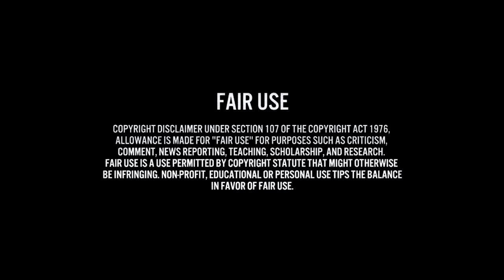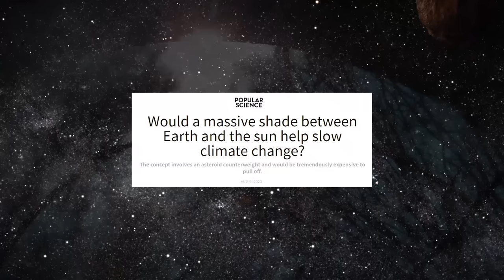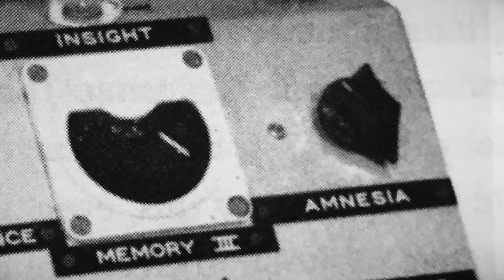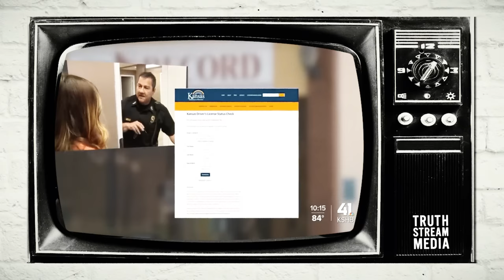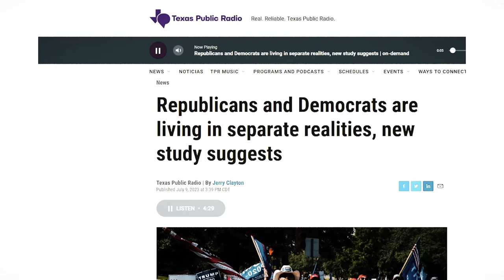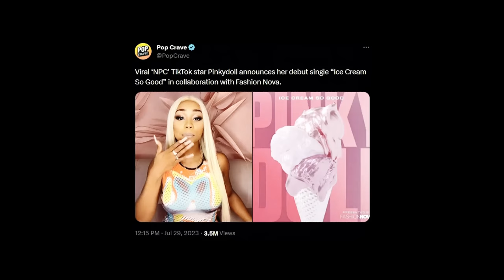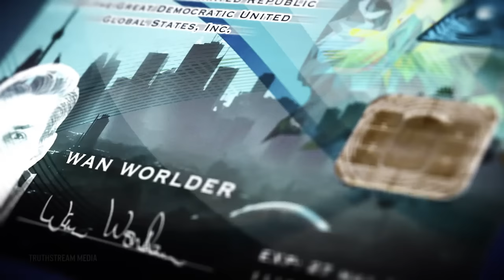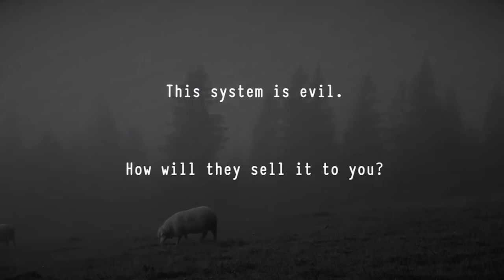Amusing Ourselves to Death: Orwell vs. Huxley in 2023